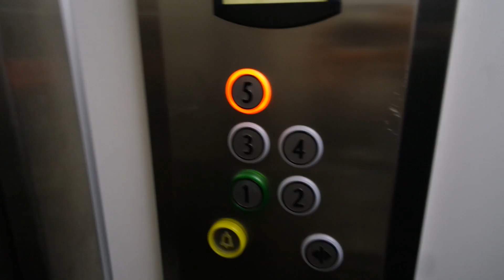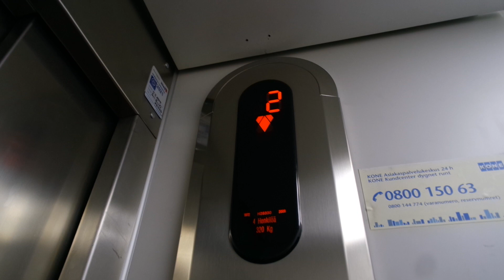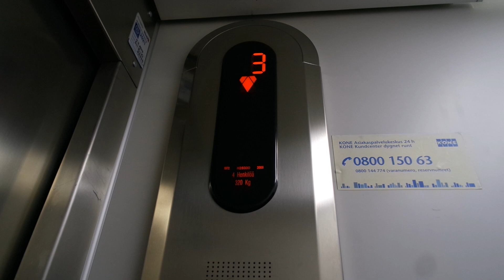Old Kone traction elevator/lift in Saratie 11A, Voisalmi, Lappeenranta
Location: Saratie 11A, Voisalmi, Lappeenranta, Finland
Brand: Kone, Filmed with FinnishElevatorFilmer2004
Year installed/modernized: 1972/2008
Serial number: H 28330
Floors: 5(1, 2, 3, 4, 5)
Capacity: 4 persons or 320 kg
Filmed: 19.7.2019